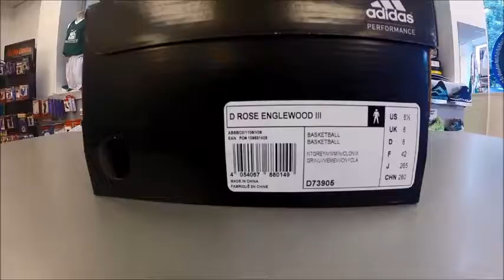Adidas Basket D Rose Englewood D73905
Scarpe D-Rose Englewood

Queste scarpe da basket da uomo sono costruite per facilitare i movimenti fluidi di D-Rose. Queste scarpe, parte della collezione firmata dal giocatore, sono dotate di tomaia in pelle sintetica con tecnologia ADIPRENE®+ nell’avampiede, per superare la difesa e mirare dritto al canestro. Le scarpe presentano un supporto TORSION® SYSTEM nell’arco plantare, con suola resistente ADIWEAR™ e riproduzione grafica della firma di Derrick Rose.

Tomaia in materiale sintetico per una leggerezza e una resistenza maggiori
Tecnologia ADIPRENE®+ nell'avampiede per maggiore propulsione ed efficienza; comoda fodera in tessuto
Tecnologia TORSION® SYSTEM per una migliore integrità dell'arco plantare
Dettagli premium della firma di D-Rose
Clip in TPU per una stabilità ottimale
Suola ADIWEAR™ che garantisce prestazioni ottimali anche dopo un utilizzo prolungato; suola in gomma NON MARKING